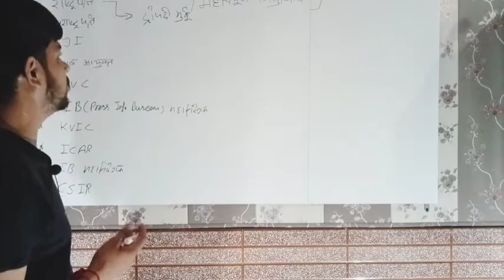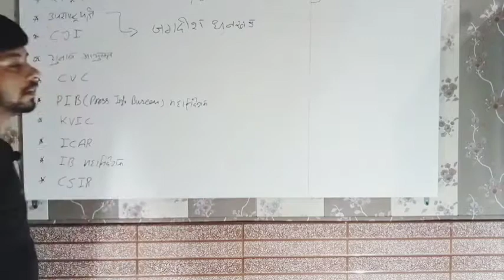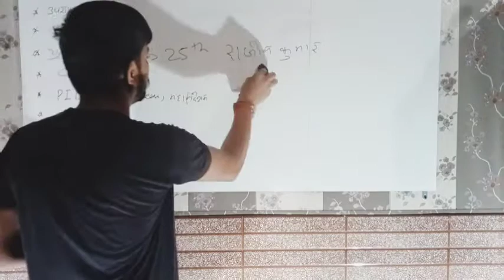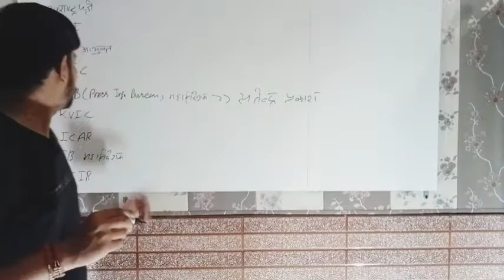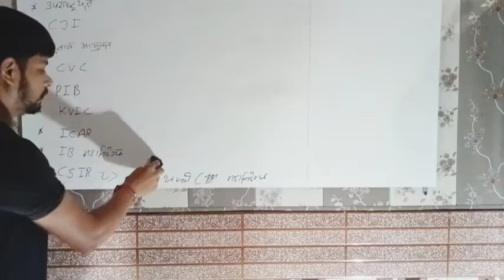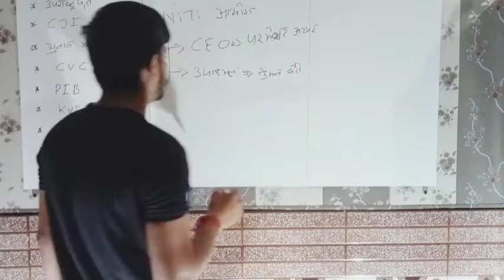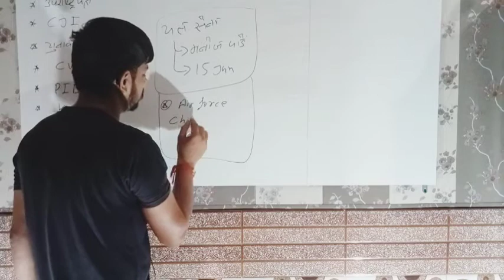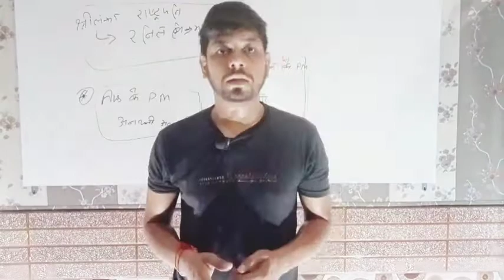Important Appointments 2022 /महत्वपूर्ण नियुक्ति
महत्वपूर्ण नियुक्ति

about me
welcome you on studyland channel for preparation of competitive exams like
ssc,upsc,railway,nda,ugc-net,cet,ctet,htet

president of india , CJI_chief justice of india